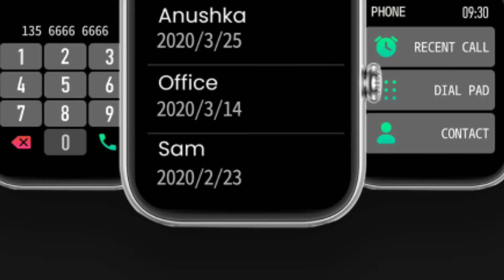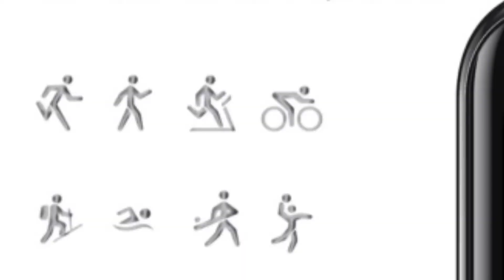Alt Og Vs Noise Colorfit Caliber Go 🔥| 1.69 HD Display⚡| BT Calling⚡| Metal Body | alt og smartwatch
Hello Friends

Here is I'm going to Talking about Alt Og Smartwatch Smartwatch about Event Date

ColorFit Pro 3 Smartwatch Review

Alt Og Smartwatch Launch date Confirm and Full details
Noise Colorfit Caliber Go Launch date Confirm and Full details